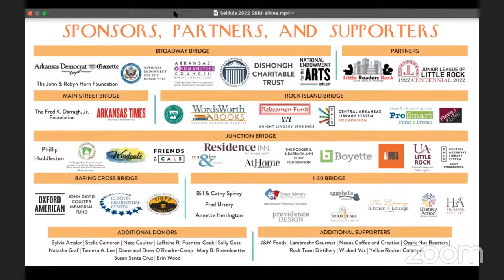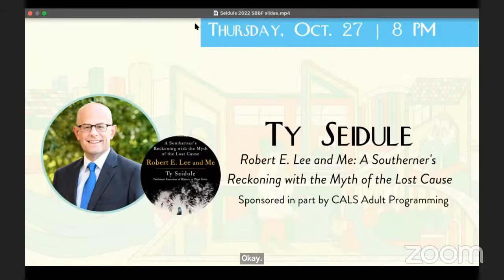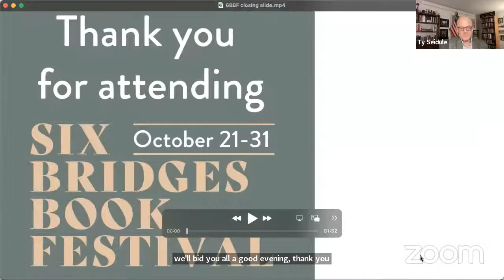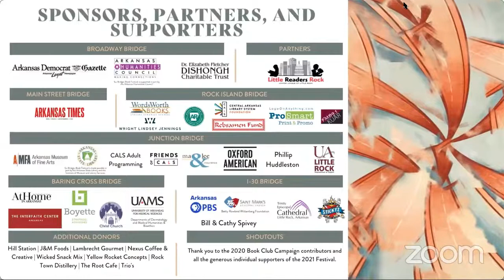Ty Seidule [Six Bridges Book Festival]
Author Ty Seidule joins the Six Bridges Book Festival virtually to talk about Robert E. Lee and Me: A Southerner’s Reckoning with the Myth of the Lost Cause.

In a forceful but humane narrative, Robert E. Lee and Me: A Southerner’s Reckoning with the Myth of the Lost Cause challenges the myths and lies of the Confederate legacy―and explores why some of this country’s oldest wounds have never healed.